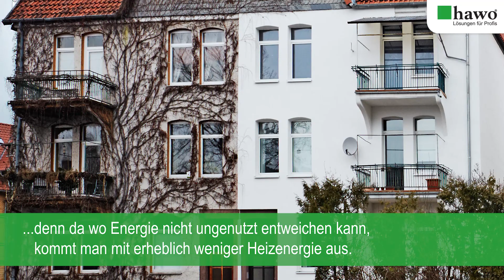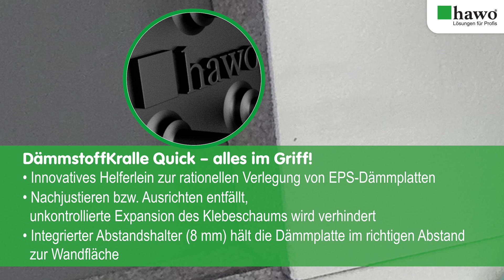PremiumDämmung – WDV-System mit integriertem Sonnenschutz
Sicher – Schnell – Sauber
Thermische Unempfindlichkeit und extreme Formstabilität – Alles im Griff – Ohne Dreck und Lärm

WDV-Systeme sind eine sinnvolle Investition in die Zukunft!
Aktiver Umweltschutz, der die Emissionen deutlich verringert, der ökonomisch mit unseren Ressourcen umgeht und verantwortungsbewusst dazu beiträgt, auch den nachfolgenden Generationen eine lebensfreundliche Umwelt zu bewahren – dies wird mit einem WDV-System umgesetzt.
Der zusätzliche Nutzen liegt darin, dass sich mit der praktischen Umsetzung ökologischer Ideale längerfristig auch eine Menge Geld sparen lässt. Denn da wo Energie nicht ungenutzt entweichen kann, kommt man mit erheblich weniger Heizenergie aus.

EPS-Dämmung – vielseitig, wirtschaftlich und hoch belastbar!
Wichtiger Bestandteil eines WDV-Systems sind die Dämmplatten. Hier sind WDV-Systeme mit schwer entflammbaren Fassadendämmplatten EPS (Styropor) auf Millionen von Quadratmetern an Gebäudeflächen bestens bewährt und seit Jahrzehnten schon im Einsatz.
Bei der Verwendung von mineralischen Klebemörteln kann es bei der Montage von „grauen“ EPS-Dämmplatten durch hohe thermische Einflüsse zu Längenveränderungen oder Schüsseln der Dämmplatten kommen und dadurch eine nachträgliche Ablösung der Dämmplatten verursachen. Dies führt unweigerlich zu Schäden im WDV-System und beeinträchtigt dessen Funktionsweise.

Die Lösung: WhiteCoat-Fassadendämmplatten + DämmstoffKralle Quick + KlebeSchaum

WhiteCoat – maximale Sicherheit durch weiße Oberfläche
• Selbst bei starken Temperaturschwankungen kein unbemerkter Abriss der Verklebung
• Kein Wölben, Schüsseln oder Schrumpfen durch UV-Strahlung
• Allseitig kalibriert für höchste Präzision – maßgenau, winkelgerecht, kantengerade, eben – durch zusätzliches, nachträgliches Fräsen aller Seiten
• Gerüstverschattung nicht erforderlich!
EasyPlan-Kantenausbildung:
• Schnelle, einfache und planebene Verlegung auf Grund der Nut und Feder an der langen Seite
• Verschieden dicke Dämmplatten können kombiniert verlegt werden, da der Nut und Feder-Abstand immer gleich zur Dämmstoffoberfläche ist
• Die stumpfen Kanten der kurzen Seiten ersparen das seitliche Einschieben und verhindern ein Kollabieren des Klebeschaums

DämmstoffKralle Quick – alles im Griff!
• Nachjustieren bzw. Ausrichten entfällt, dies verhindert unkontrollierte Expansion des Klebeschaums
• Integrierter Abstandshalter (8 mm) hält die Dämmplatte im richtigen Abstand zur Wandfläche
• Rationelle, sichere Verlegehilfe für EPS-Dämmplatten – unschlagbar einfach & schnell!

KlebeSchaum – Wärmedämmung ohne Dreck und Lärm
• Rationell verklebte Dämmplatten – Fertigstellung um bis zu 25 % schneller
• Beschleunigter Bauzeitenablauf – kann bereits nach ca. 2 Stunden überarbeitet werden
• Saubere Baustellen – verarbeitungsfertig

hawo PremiumDämmung – Sicher, schnell, sauber!